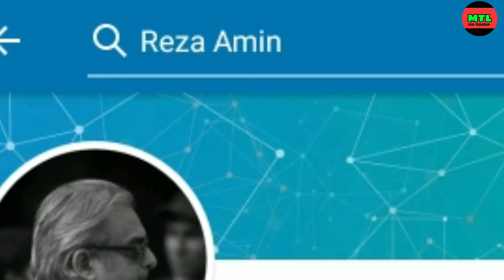The most Secret info on Shomi Kaiser | গোপন তথ্য | Miz Timeline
Secret of Shomi Kaiser |  গোপন তথ্য | Miz Timeline

Daughter of martyred intellectual Shahidullah Kaiser and former Member of Parliament Panna Kaiser, Shomi started her career as a television actress in 1989

Popular Bangladeshi actress and producer Shomi Kaiser has tied the knot for the third time on Friday.

She got married to businessman Reza Amin Sumon. It is his third marriage as well.

Director Chayanika Chowdhury, also a longtime friend of Shomi, has confirmed this news on her Facebook account through sharing pictures of the newlywed couple.

"Congratulations to my friend Shomi Kaiser for your new life. Stay happy always, as you have always wanted to live a beautiful life. The name of Shomi's husband is Reza Amin Shumon. Stay happy and blessed, Love you so much" - Chayanika wrote in her Facebook post congratulating Shomi and Shumon on their marriage.

The 51-year-old Shomi Kaiser was married to Bangladeshi television director Ringo in 1999. However, they got divorced two years later.

She then got married to Mohammad Arafat, a private university teacher in 2008.

Daughter of martyred intellectual Shahidullah Kaiser and former Member of Parliament Panna Kaiser, Shomi started her career as a television actress in 1989 and became one of the versatile faces in the late 90's. She is also the niece of legendary Bangladeshi filmmaker Zahir Raihan.

Currently, she is the Managing Director of Dhansiri Communications Ltd, an advertising and event management company.